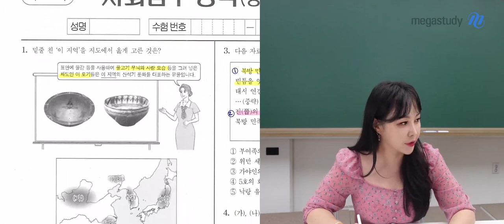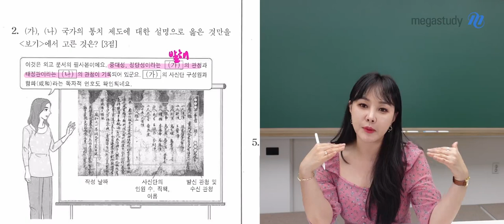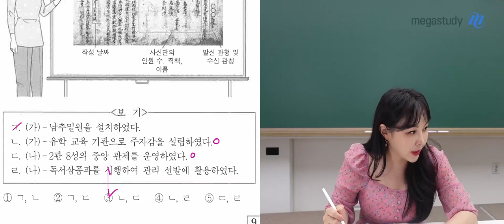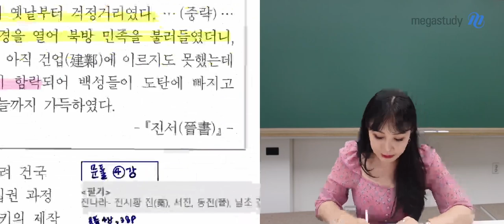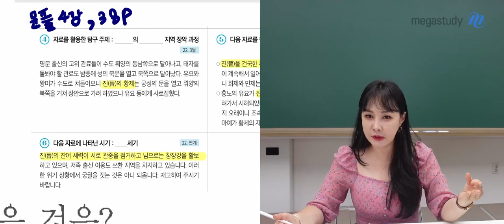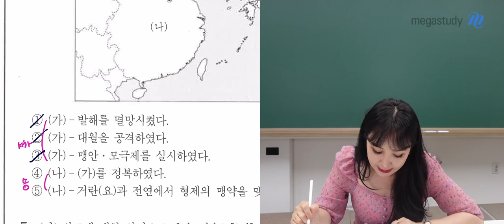[메가스터디] 역사 이다지 쌤 - 2023학년도 6월 모평 고3 동아시아사 해설강의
이다지 선생님의 2023학년도 6월 모평 고3 동아시아사 해설강의가 업로드 되었습니다.

- 역사 이다지 선생님에 대해 자세히 알고싶다면?